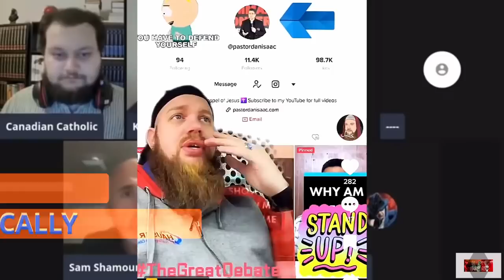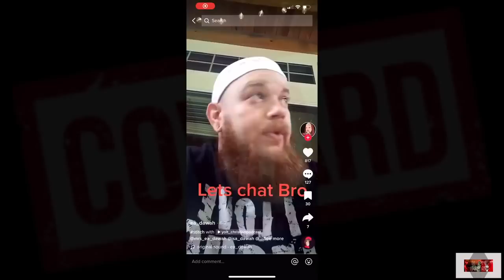EXPOSING THE INCONSISTENCY OF ISLAMIC APOLOGETICS: ALLAH KNOWS BEST!